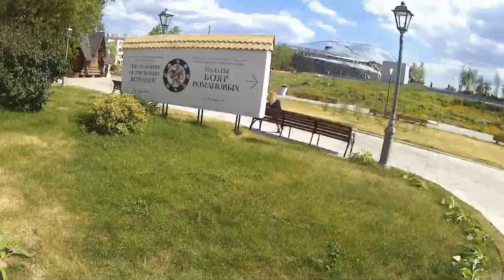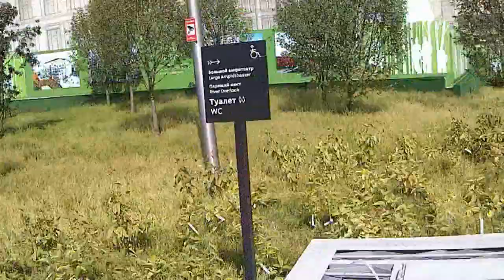Парк Зарядье - символ НМП!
взгляд Юрьича на искуственно раздуваемый эгрегор - "Парк Зарядье" в столице - новый символ России"
Анализ ситуации пронзительным взором мага-эзотерика от гармоний и музыки.